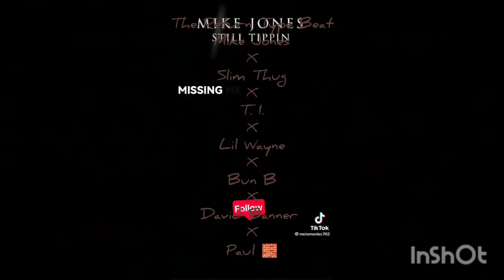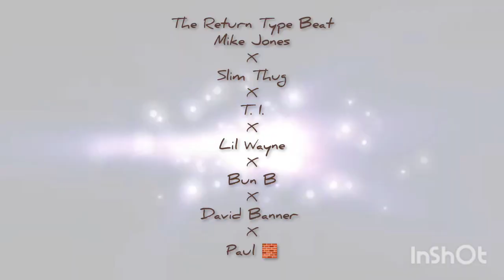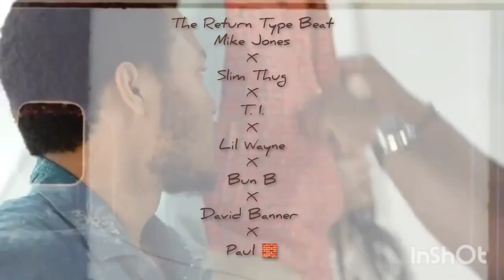The Return Type Beat 🪘 Mike Jones X Lil Wayne X Bun B X Slim Thug X David Banner X Paul 🧱